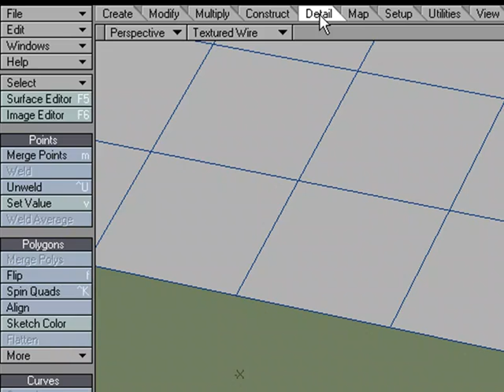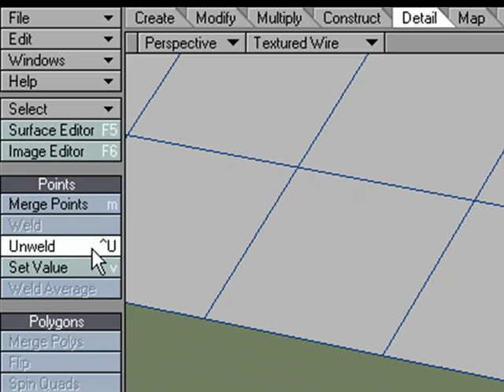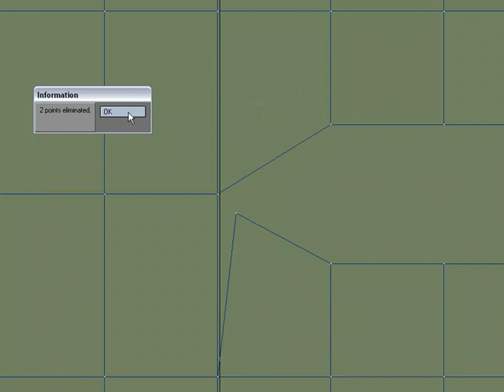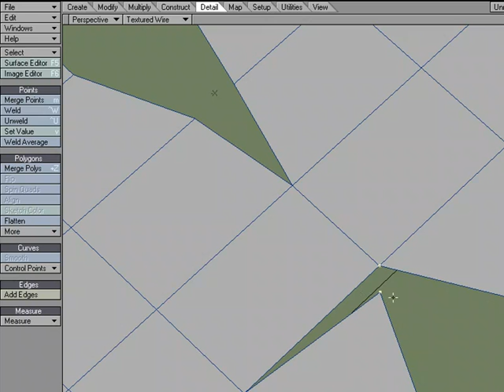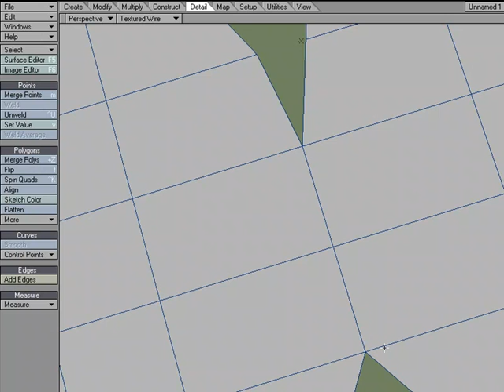Weld Tutorial in NewTek's LightWave 3D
William Vaughan Introduces us to:

The Weld tools in Modeler.